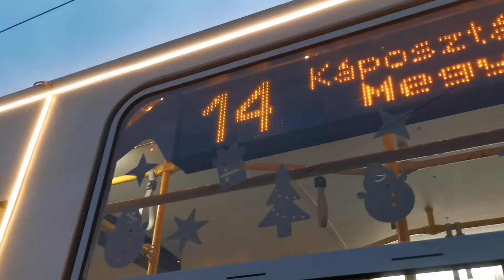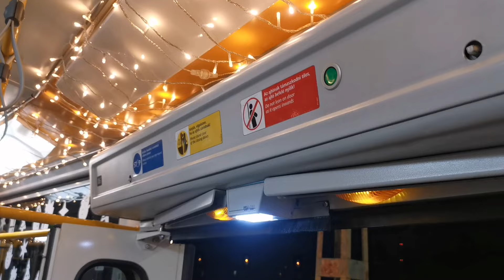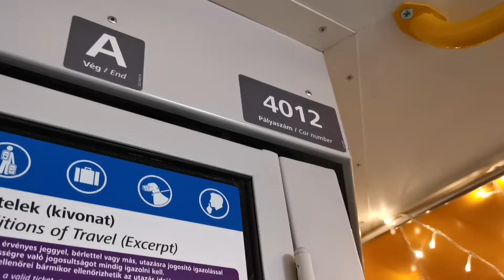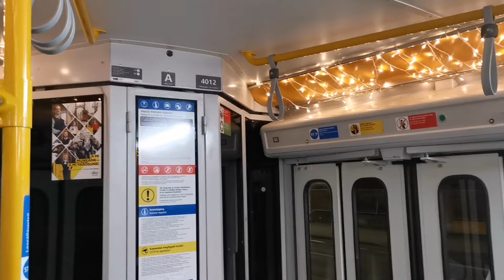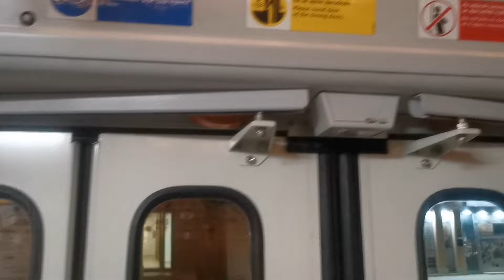ELINDULT A FÉNYTATRA AZ ADVENTI ÚTJAIRA! A LEGGYÖNYÖRŰBB KÖZFORGALMI FELDÍSZÍTETT VILLAMOS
Utazz velem!